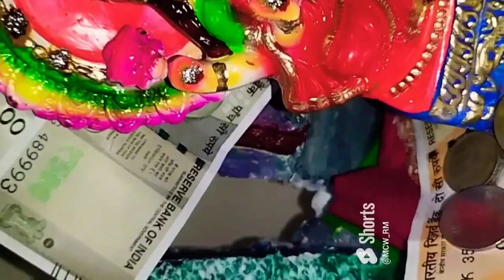Gandipet Maisamma Puja